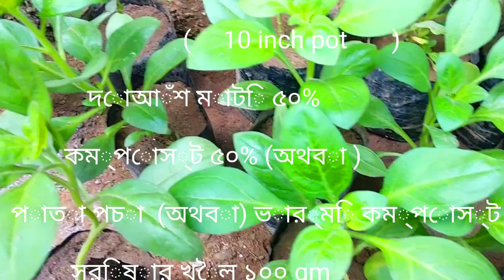পিটুনিয়া ফুল গাছের মাটি প্রস্তুতি ও পরিচর্যা ‌।। Petunia flower Soli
Hello Friends My Ñame is  { Bharat pal }  Channel Name is
 {(Garden Trip's )}

Your Question :-